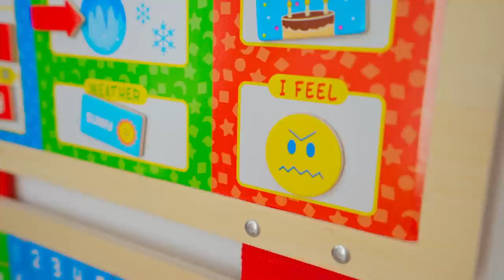Five Kids Maria teaches her school friend to take care of her appearance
A new video, "Five Kids Maria teaches her school friend to take care of her appearance"